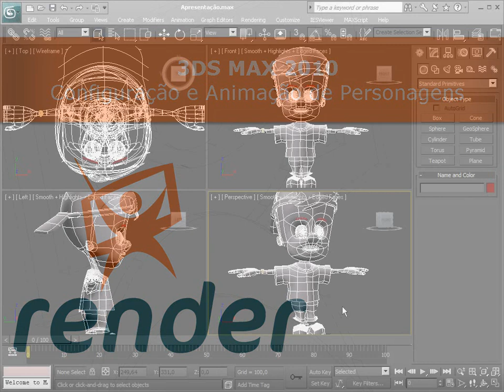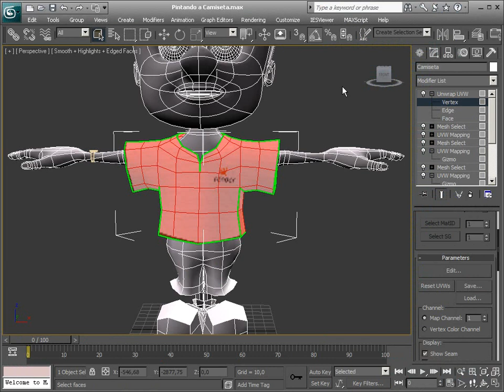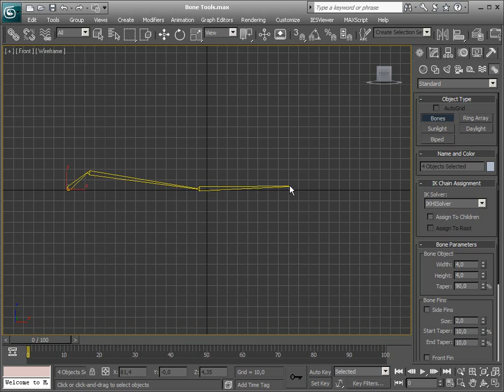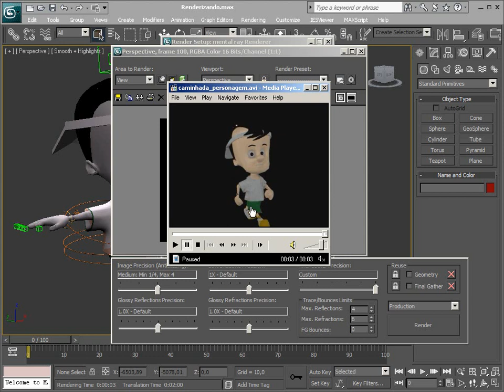Como finalizar e animar seu personagem no 3ds Max 2010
Conheça as principais técnicas para finalização de um personagem com o 3ds Max 2010. Acesse